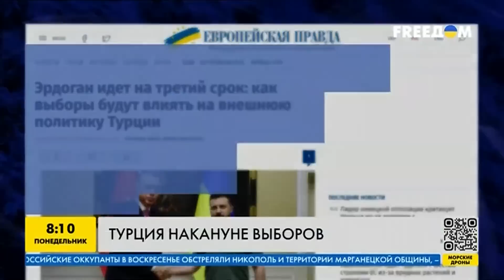Турция накануне выборов: какие настроения у людей?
Президент Турции Реджеп Эрдоган намерен в третий раз баллотироваться на президентских выборах. Они состоятся 14 мая, на месяц раньше запланированного срока. Какие настроения у граждан Турции по этому событию? Кто имеет больше шансов победить? Подробнее в сюжете.